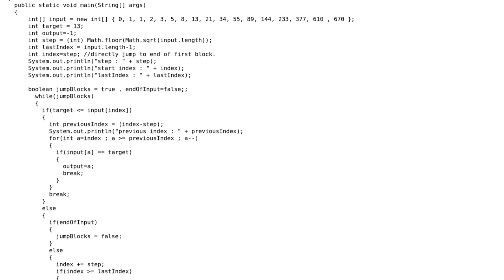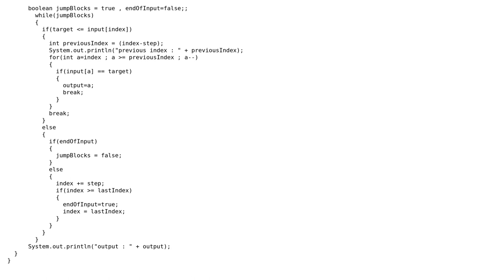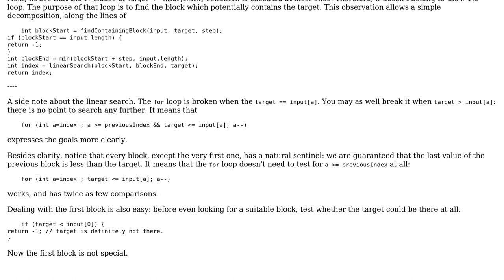Code Review: Please verify Jump searching algorithm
With thanks & praise to God, and with thanks to the many people who have made this project possible! | Content (except music & images) licensed under CC BY-SA | Music | Images & others | With thanks to user vnp user Ravi Jain and the Stack Exchange Network Trademarks are property of their respective owners. You are responsible for your own actions.